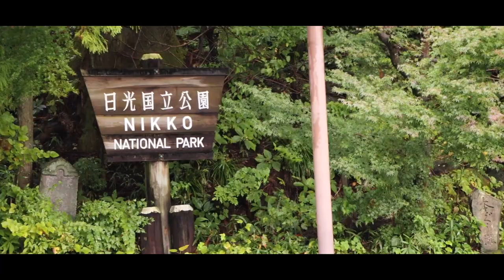OKUKINU Gravel Adventure for Cannondale【予告】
2021年10月10日
cannondaleオーナー限定！関東最後の秘湯を目指すグラベル日帰りツアーに参加してきました。

②DOVA-SYNDROME